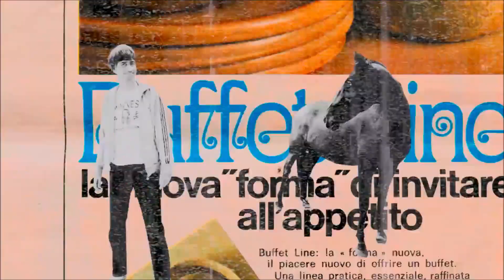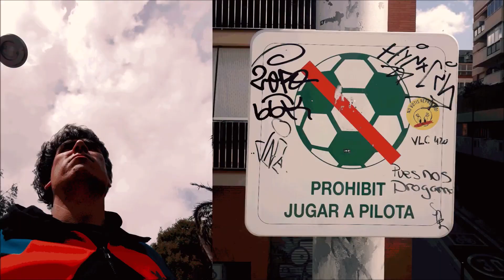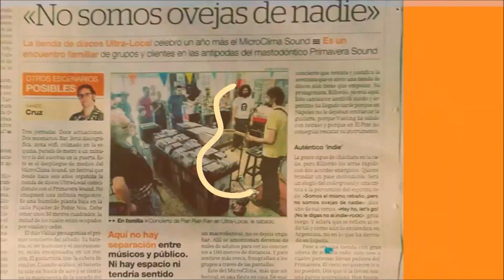PERSONAS NO GRATAS 1624 ENTREVISTA BILLORDO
Programa de radio y video informativo y promocional sin ningún lucro o monetización No tengo el derecho de las canciones pero si el permiso de los autores intelectuales de las canciones.

De La Plata Buenos Aires Argentina
Billordo

Toda la vida esquivando al mal:
La celebración de Billordo
Ya se encuentra disponible el nuevo single y videoclip de Billordo, legendario músico de La Plata (Buenos Aires) que este año celebra 20 años de su primer disco y más de 50 giras nacionales.
Billordo es casi una leyenda viviente de La Plata (Buenos Aires). Comenzó siendo parte de diversos grupos fundacionales de la música alternativa de esa ciudad en la década de los 90; a principios de los 2000 se largó como solista pero en formato banda -con quienes grabó varios discos y temas hoy clásicos- ; y en el 2013 decidió dejar el grupo y volcarse de lleno a tocar solo, acompañado nada más que de su guitarra acústica, siempre de manera autogestiva e independiente, y convirtiéndose desde entonces en uno de los referentes de la escena antifolk en nuestro país. Este año se cumplen 20 años del primer disco de Billordo y 10 de su renacer acústico, y para celebrar esto, el músico lanzó un nuevo single -titulado Letra Mal-, su correspondiente videoclip, y el anunció de un show en la ciudad autónoma de Buenos Aires y de una nueva gira nacional.
Charlamos via zoom con Billordo
Gracias Claudio Kobelt
  La Palabra Dinamita